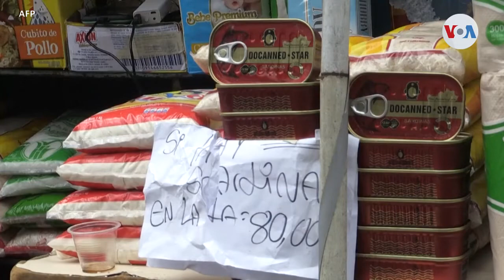FMI: Contracción económica en Latinoamérica podría ser peor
Las proyecciones negativas sobre la economía regional podrían quedarse cortas, debido a la crisis sanitaria causada por la pandemia. Estas afirmaciones las hizo el director para el hemisferio occidental del Fondo Monetario Internacional, Alejandro Werner, en entrevista con Jorge Agobian de la Voz de América.

¡Visítenos!